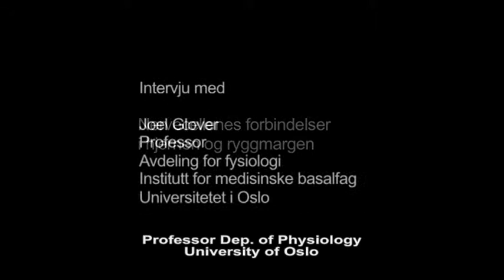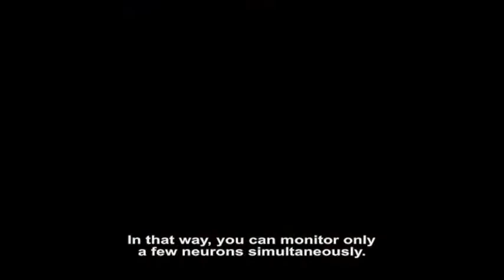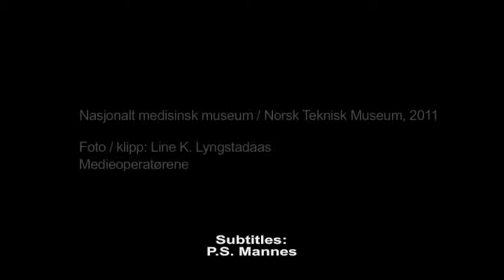Nervecellenes forbindelser i hjernen og ryggmargen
Intervju med Joel Glover, professor ved Institutt for medisinske basalfag, Universitetet i Oslo. Til utstillingen Mind gap (avsluttet) ved Teknisk museum. Produsert av Nasjonalt medisinsk museum.